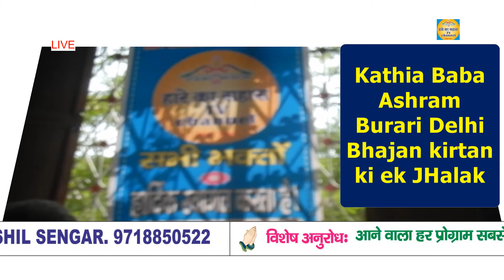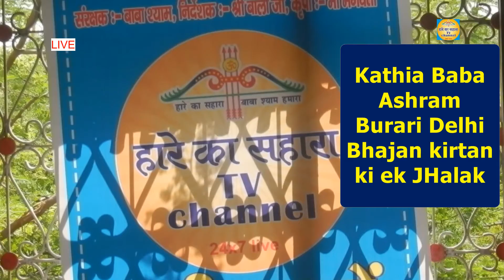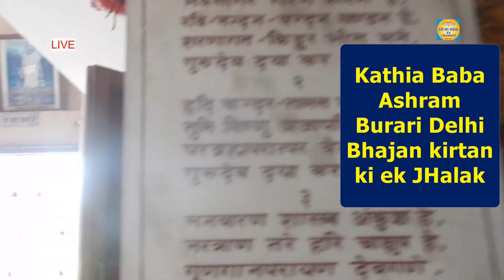Bhajan Kiratn ki Ek jhalk | Kathia Baba Ashram Burari delhi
haare ka sahara tv channel